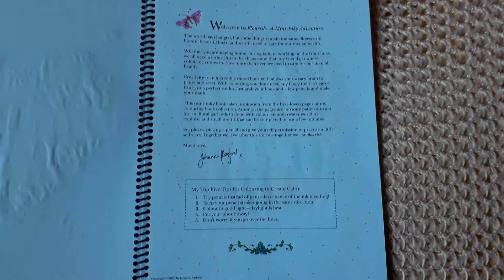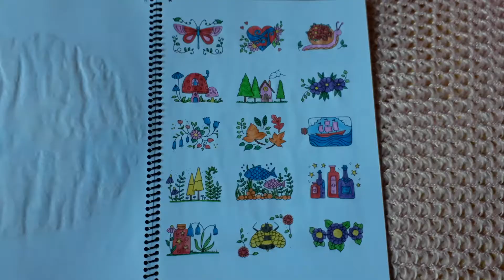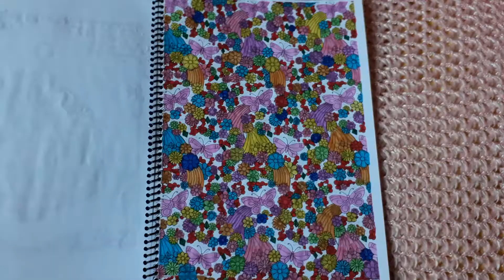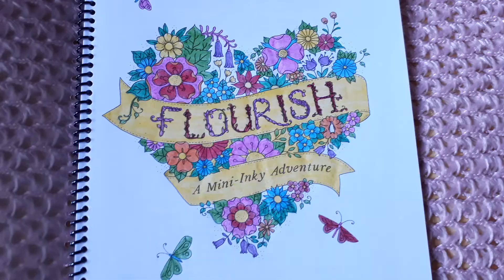FLOURISH (JOHANNA BASFORD) - FINALIZADO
Video Editor

Hoje vou mostrar pra vocês o meu livro de colorir finalizado.😘😘